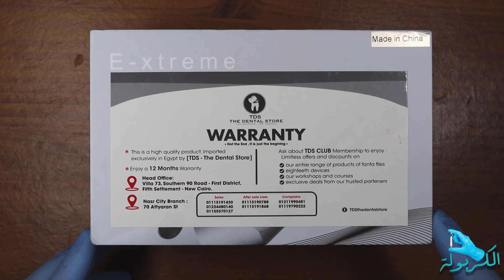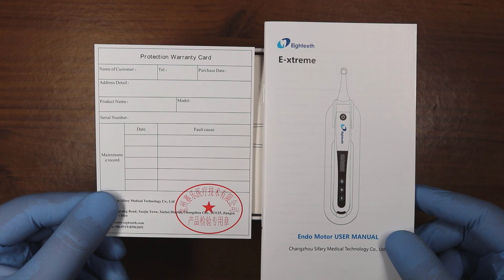E-Xtreme EndoMotor Review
موضوع الحلقة -  E-Xtreme EndoMotor Review
نتمنى ان ينال الفيديو اعجابكم .
يمكنكم ايضا متابعة المزيد من الحلقات التعليمية على الرابط التالي :
الموسم الأول :